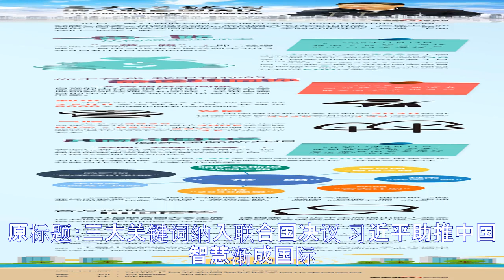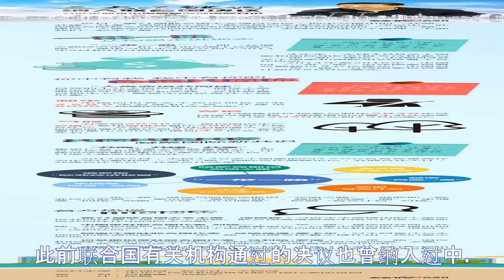三大关键词纳入联合国决议 习近平助推中国智慧渐成国际共识